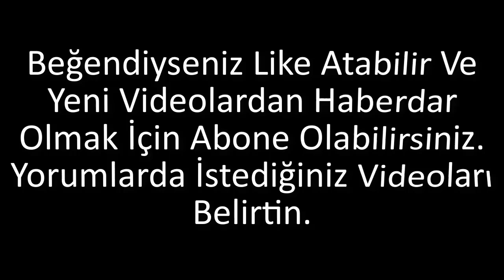Diriliş "Ertuğrul" | Cinematic Film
Video Tamamen Bize Aittir. İzinsiz Kullanım Telif İhlalidir.
Beğendiyseniz Like Atabilir ve İstediğiniz Dizi Müziklerini Yorumlarda Belirtebilirsiniz.